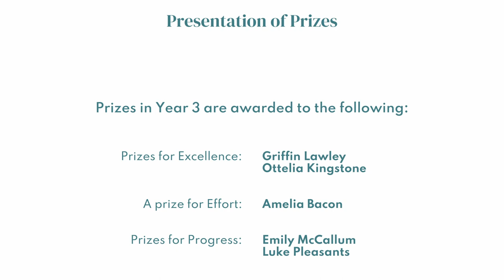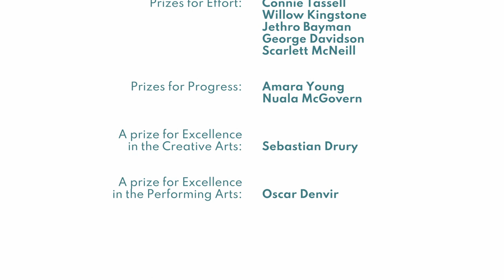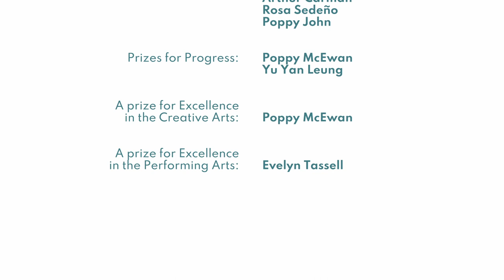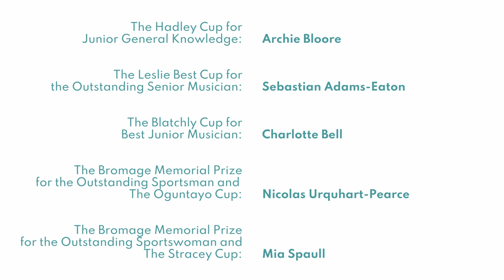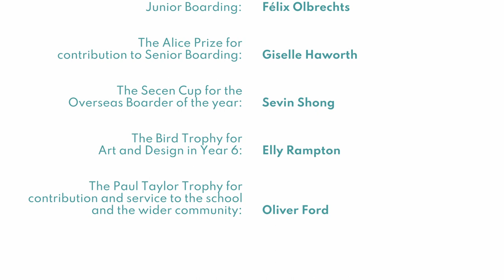Prep School Speech Day 2021 - Framlingham College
Framlingham College Prep School Virtual Speech Day 2021